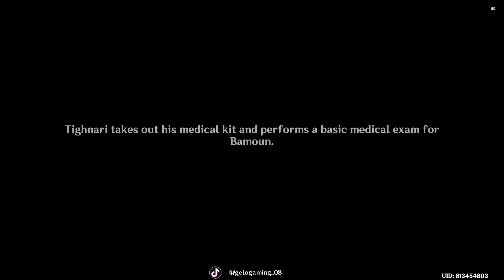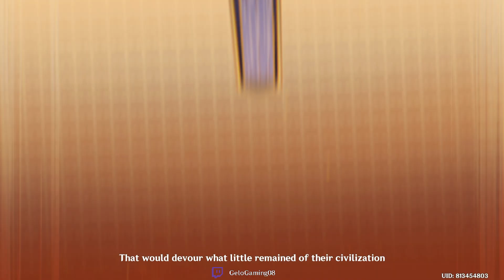[Story Quest] Cyno Quest - Lupus Aureus Chapter Act 2 Part 4: Sage of Sages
Prerequisites:
[Story Quest] Cyno Quest - Lupus Aureus Chapter Act 2 Part 3: Footprints Sunken Beneath the Sands

Steps:

00:07 Wait until nighttime (20:00 – 24:00)
- Talk things over with your companions
04:20 Talk to Sethos
09:30 Talk to Cyno
13:00 Wait until the next day (20:00 – 00:00)
- Go to the ceremonial hall
16:31 Participate in the first bout
17:33 Participate in the second bout

Honkai Star Rail has been released! Try out this map to enter for a chance to win $10-100 USD, EVERY DAY!